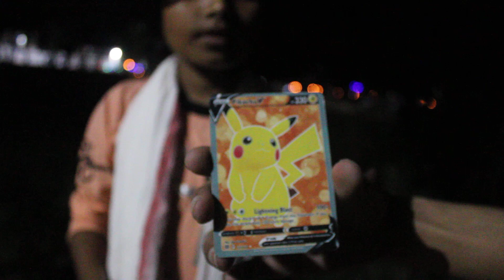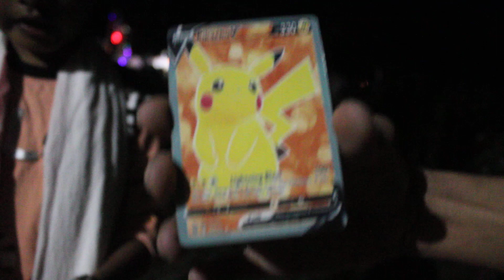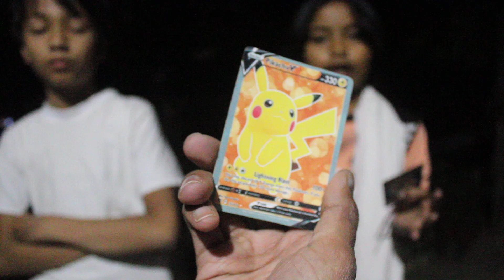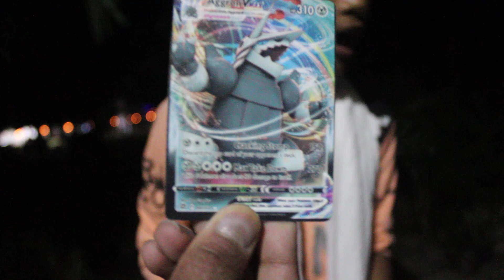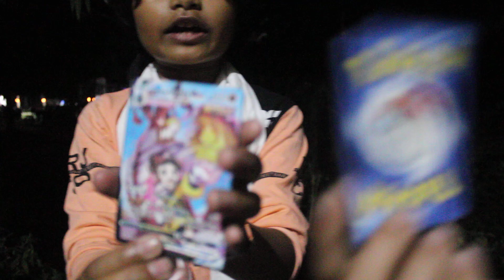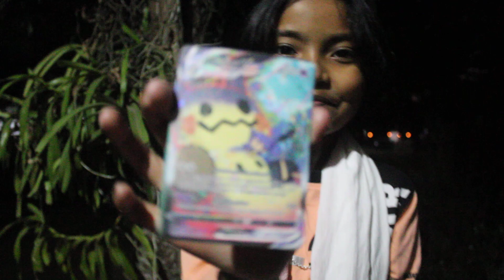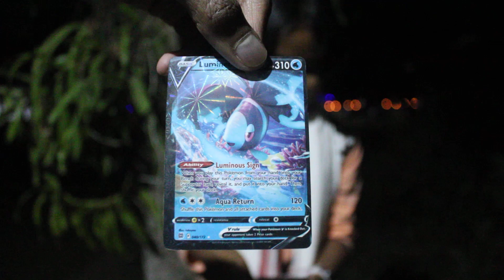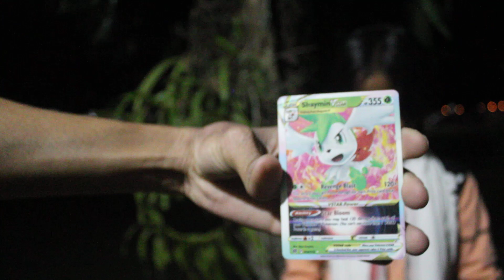pikachu unboxing || assamses vlog